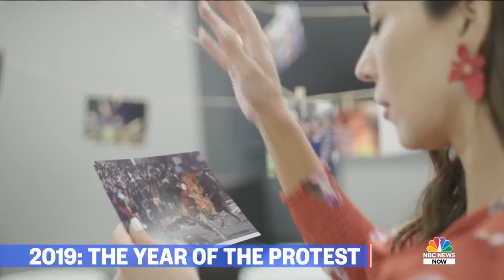A Look at 2019 as ‘The Year of the Protest’ | NBC News NOW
NBC News' Mariana Atencio takes a look back at protests from around the world as 2019, "the year of the Protest," comes to a close.